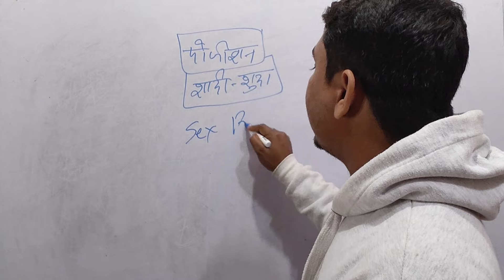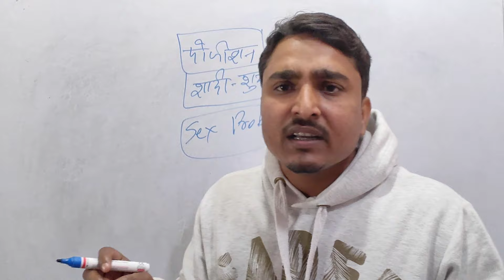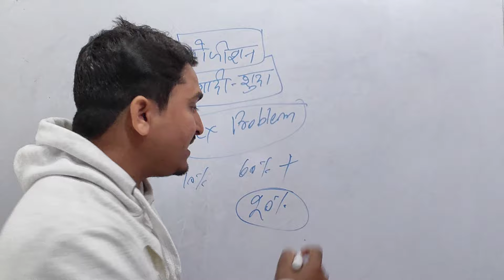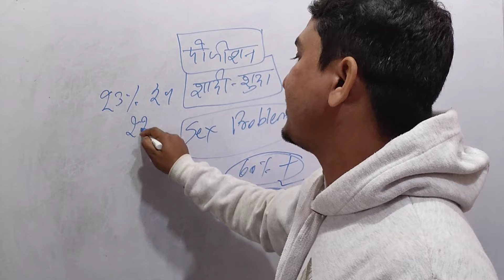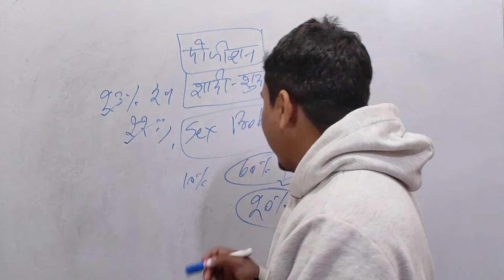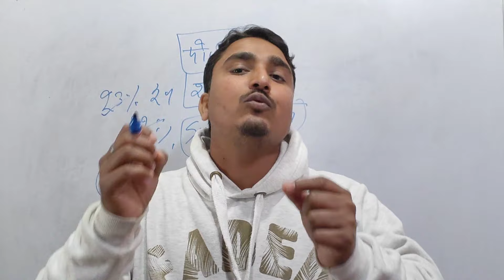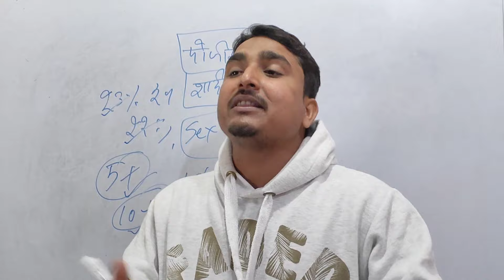इस तरह करोगे तो बीबी रोज खुश होके करेगी | Dinesh Medical Classes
Aaj ki ye video aap dekhe aaur sach jane sahi chij jane aaur video me bataye gye tarike ko follow kare jisse ki aap ki life hamesha khus hogi.

In this video is Educational.

Dinesh Medical Classes.